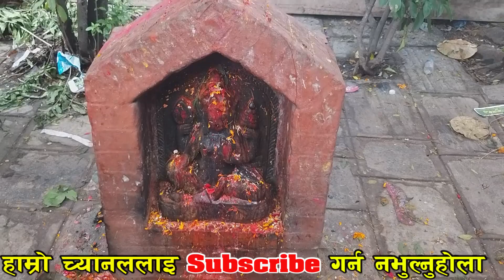नागपञ्चमीकाे दिन नाग देवताकाे दर्शन | Naag panchami special